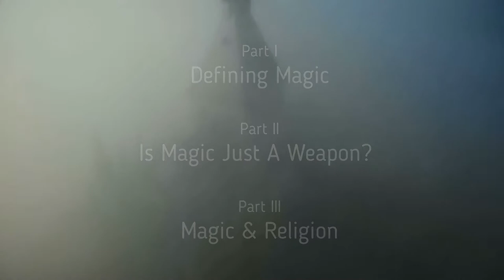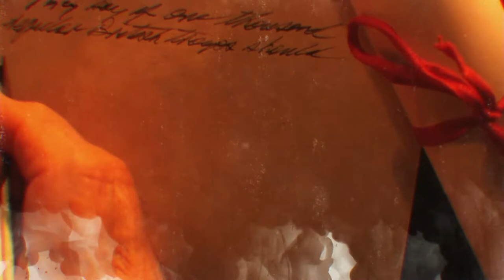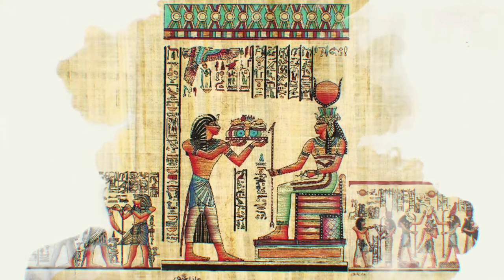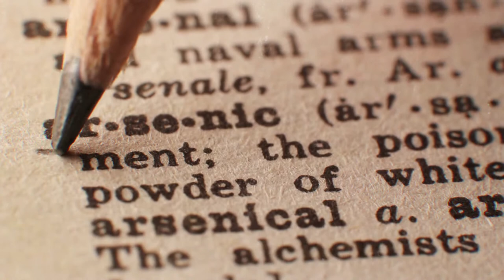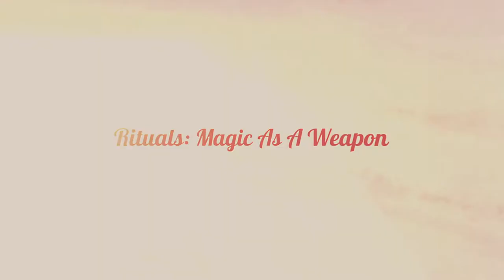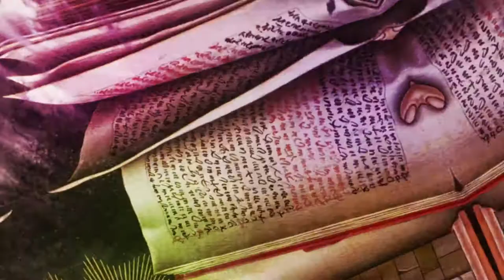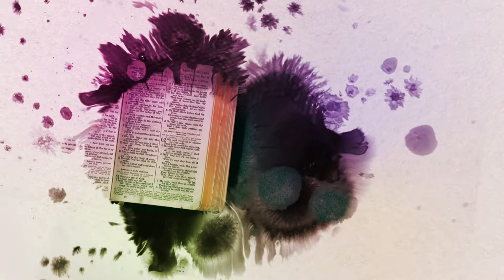What Is Magic? Using History And Religion To Understand It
What is magic? How is it different to religion? In this video, you'll learn what magic is, why its historically important, and its relationship with religion. There was plenty of content I couldn't fit in, and this video does lean more to the Christian understanding of religion (especially the visuals). Please comment with any thoughts you have!

This video was made with Movavi, Snowy Fictions' favourite video maker

 Bibliography:

Bernand, A. (1990). Hans Dieter Betz (ed.). The Greek Magical Papyri in Translation including the Demotic Spells. Revue De L'histoire Des Religions, 207(3), 326-327.
Graf, F. (1997). Magic in the ancient world / Fritz Graf ; translated by Franklin Philip. Cambridge, Mass.: Harvard University Press.
Lucarelli, R. (2018). Mummies, Magic and Medicine in Ancient Egypt: Multidisciplinary Essays for Rosalie David by Campbell Price, et al. Magic, Ritual, and Witchcraft, 13(1), 136-139.
Swetz, Frank J. (2008). The Legacy of the Luoshu (2nd ed.). A.K. Peters/CRC Press.